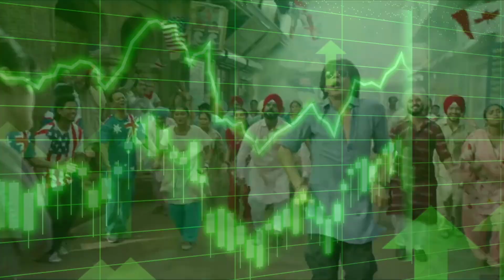DUNKi মুভির গানে কী গল্প রিভিল হলো? DUNKI Movie Drop 2 Song Review?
Hope that,you are fine by the grace of Allah. This Video was only for fun.So don't take this video seriously. i hope you enjoyed the video.Comment your best part of this video.Make sure you hit the subscribe button and like the video. Keep supporting Team The Active Man !